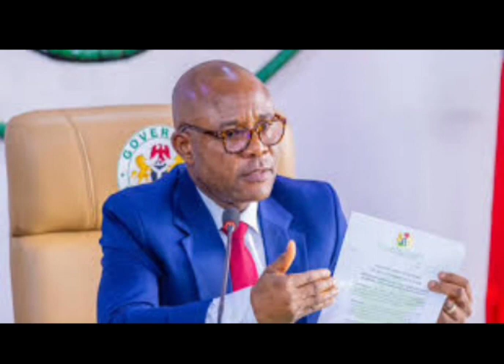JUST IN: IP0B LAMẞÃST SOUTH EAST GOVERNOR FOR DOING THIS TO NNAMDI KANU DESPITE THIS